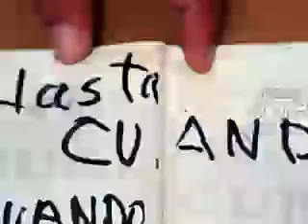mi pasaporte...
el pasaporte del Sexto, por ahora.